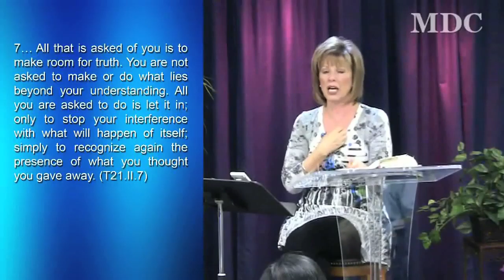Beverly on A Course in Miracles - 329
Beverly Hutchinson McNeff's weekly study group on "A Course in Miracles." Watch FREE on Wednesday evenings at 7pm PT/10pm ET